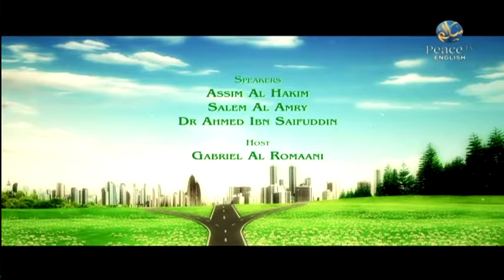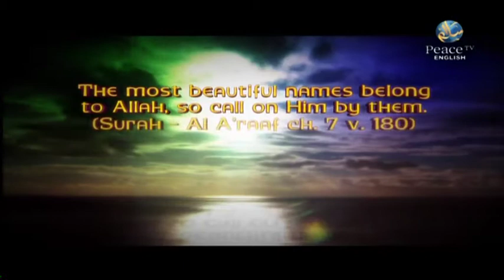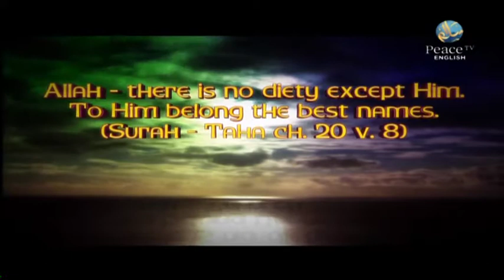The Ideal Muslim Family [Ep 28] Peace TV English